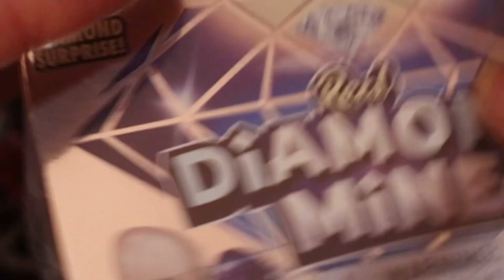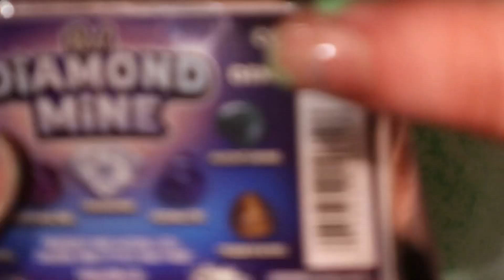Unboxing of a real diamond toy